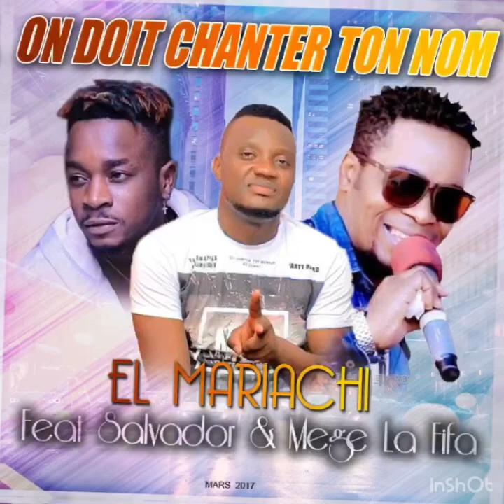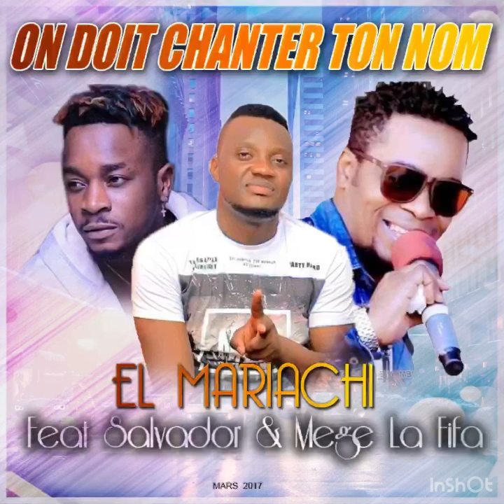El Mariachi Roca feat Chouchou Salvador, Mege La Fifa - On doit chanter ton nom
Spot, Coupé Décalé, Côte d’Ivoire